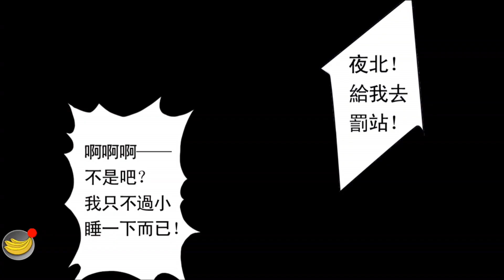打機前睇睇，逢星期五更新漫畫 | 造物法則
今日已經更新到102話了, 正~~!